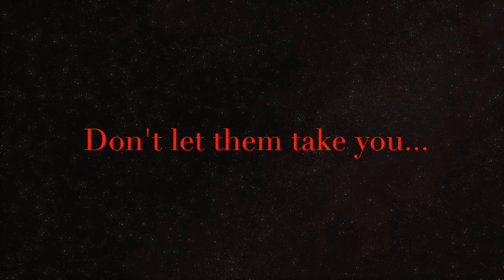Don't let them take you...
This is a sci-fi short that I made.

The message is that you shouldn't let people control you.